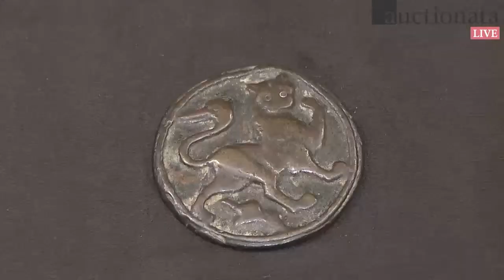Auctionata Auction Highlights No. 28 - Ancient Egyptian and Islamic Art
203 users from all over the world participated in last Friday's auction of "Ancient Egyptian and Islamic Art from two Important Collections". The indisputable highlight of the auction was the Indo-Persian bronze censer with arabesque decorations, with a starting price of only EUR 220 and selling for an unbelievable EUR 24,000. Auctioneer Fabian Markus was pleased with the great result, as was the auction's curator, expert on Islamic and Oriental art Dominik Mahdavi Azar.

The incredibly beautiful wooden model boat from the Middle Kingdom of ancient Egypt started at EUR 18,000 and sold for EUR 36,000, while the Ptah-Seker-Osiris statue found a new owner for EUR 7,000.